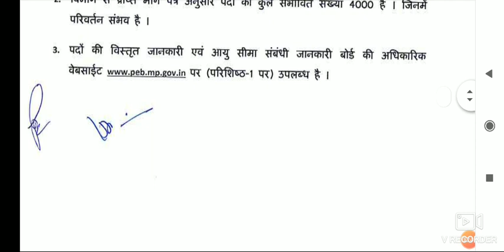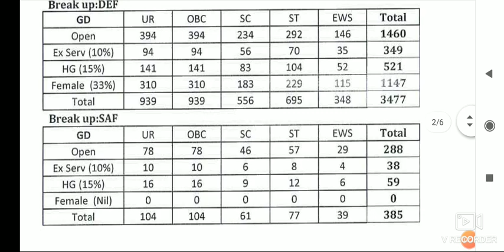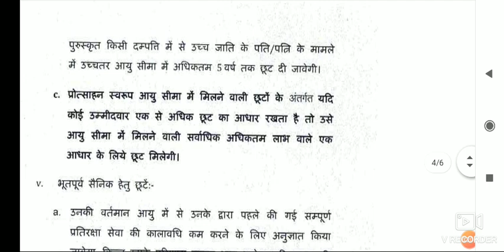MP POLICE CONSTABLE VACANCY ||4000 POST || EXAM MARCH 2021